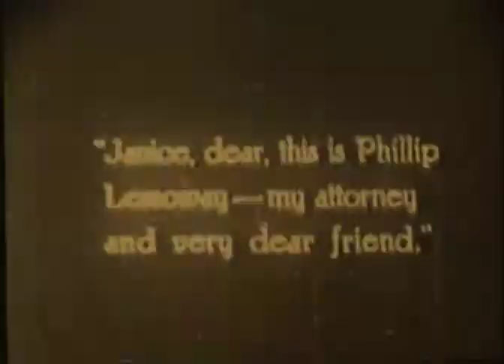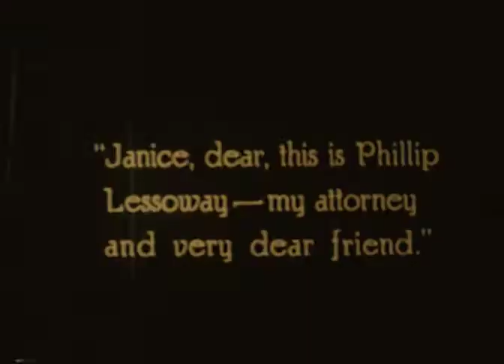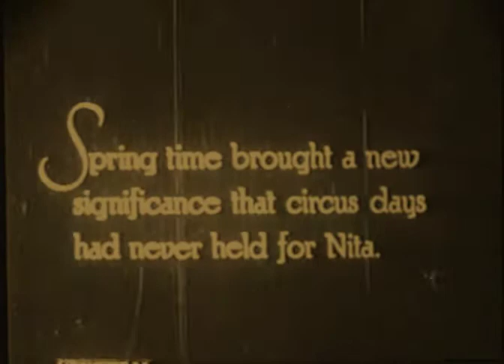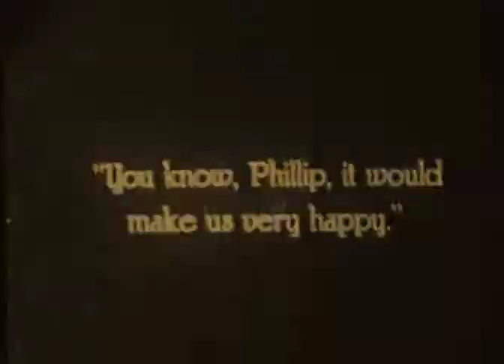Sawdust 1923 GLADYS WALTON, NILES WALCH (Jack Conway) DVD, MP4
Roned Version Sepia

Drama - USA

GLADYS WALTON - Available Films DVD, MP4

1925 A Little Girl in a Big City
1925 Sawdust
1923 The Untameable
1921 All Dolled Up
1920 Pink Tights

Director: Jack Conway
Writers: Courtney Ryley Cooper (story), Harvey Gates
Stars: Gladys Walton, Niles Welch, Edith Murgatroyd, Herbert Standing, Matthew Betz, Frank Brownlee

Nita Moore ( Gladys Walton ), a circus performer, is mistreated by the ringmaster and runs away to join an old couple who are persuaded that Nita is their long lost daughter. Phillip Lessoway ( Niles Welch ), the couple's lawyer, falls in love with Nita, but after a quarrel he discovers and reveals to the adoptive parents that Nita is an impostor. Nita attempts suicide but is saved from a watery grave by Lessoway.